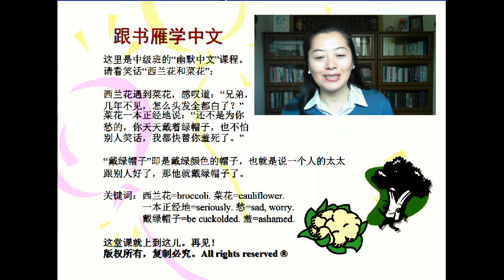Learn Chinese: 幽默中文课程(二)Humorous Chinese lesson two：:绿帽子green hat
A conversation is between a cauliflower and a broccoli. It's very funny. You will learn a Chinese idiom.